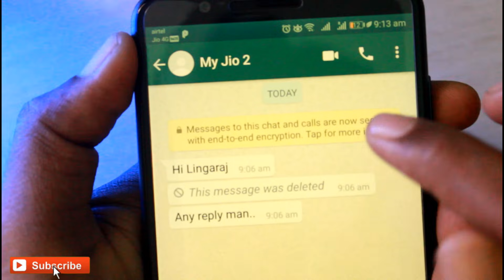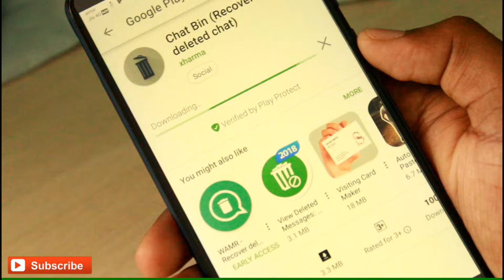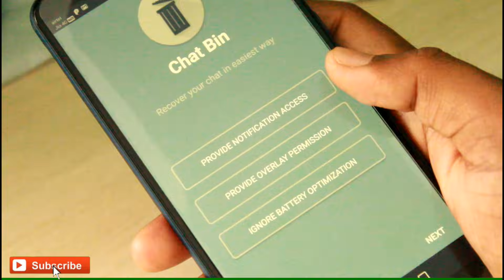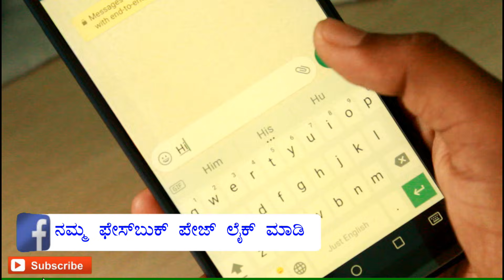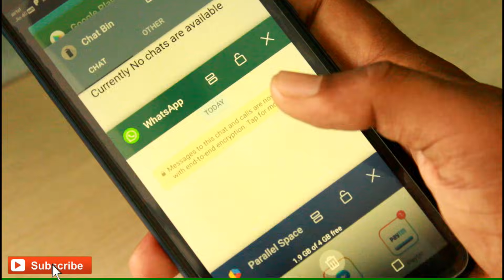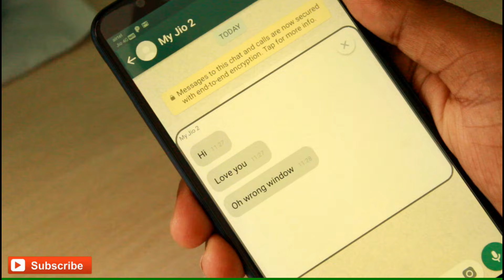Best WhatsApp Tricks | ನಿಮಗೆ ಗೊತ್ತಿರದ ವಾಟ್ಸಪ್ ಟ್ರಿಕ್ಸ್ | Needs Of Public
Hi Friends,

In This Video I have reviewed and how to use Chat bin android application

Main Features of this app:

*Send message without saving the number
No need to save temporary contacts just for sending a text.

*Save your Last seen for later
Do not want to appear online? open Chat Bin and read all the messages.

*Reply
Found one emergency in the message? No worries, we will redirect to chat for the reply.

*Call
If you want an urgent call. Do not need to go to contacts, you can call the person from the same screen.

*Deleted messages are history
Someone deleted a message before you could see? just copy a message above or below and check.
Else you can always open chat bin for more

*Send notifications to another phone
Don't miss any notifications, even if you have to be away from your phone for a while,

*Get Notified from us
We will notify you once in a while to read messages offline.

Query solved:
How to see deleted whatapp text messages
How to recover deleted whatsapp messages
Kannada whatsapp tricks

Deepavali bumper offers kannada
Dewali offers in kannada
Dewali recharge offers kannada
Dewali special offers kannada